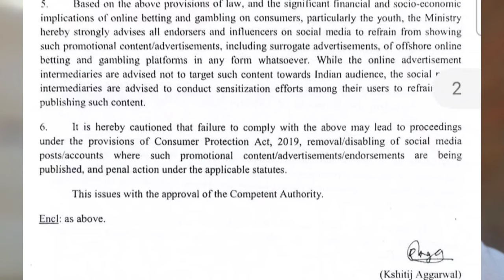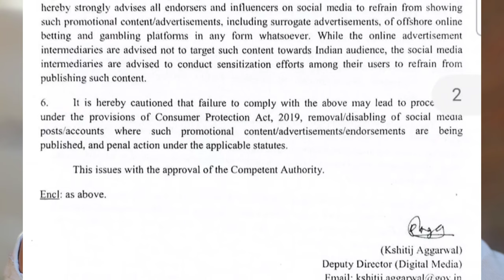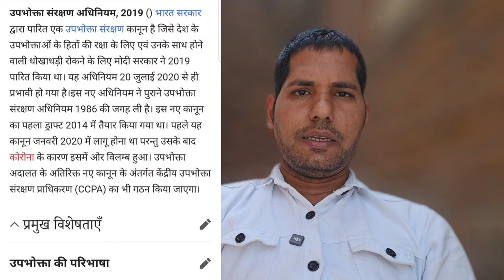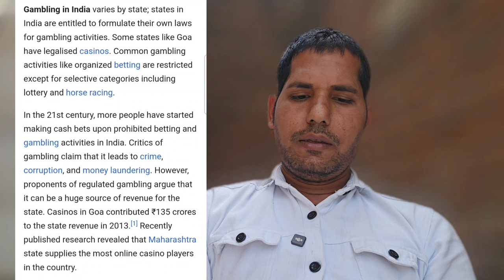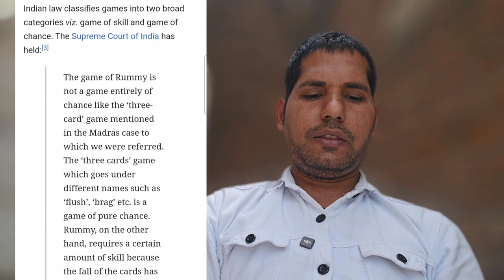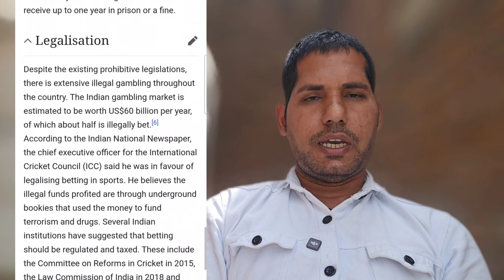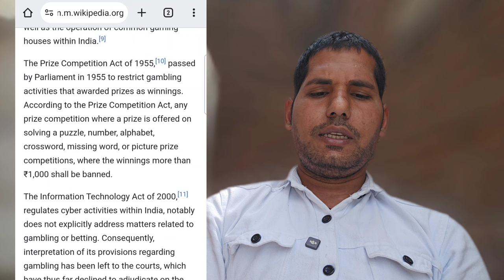Govt. issued Advisory to Social media Influencers | Affecting Celebrities, Youtubers & Creators etc.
Searching keyword/tags: Social media influencer, instagram
Youtuber, facebook, illegal gambling, regulated goods, consumer protection law 2019, indian gambling law 1867, Advisory, Government of India new rule youtubers, Government of India new Rules Social media influencer, youtube new guidelines, betting site new advisory,supreme court of india order on game of skills, game of slkills vs game of chance

Kuldeep Singh Support
From - Shikohabad, Uttar Pradesh ( India )